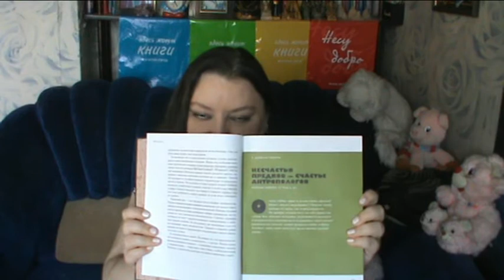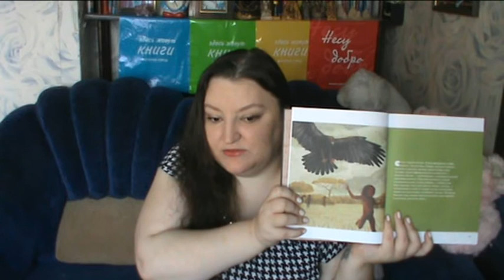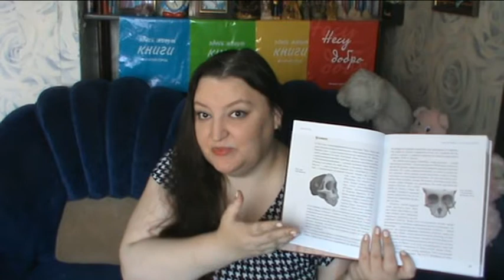"Близнецы", "Пакт", "Сашенька" и другие книги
Прекрасного времени суток. Дико извиняюсь, что пропала на несколько недель. Обстоятельства... Но всё улажено и теперь я снова с вами. Надеюсь, больше не пропаду. За прошедшее время, увы, немного разучилась разговаривать на камеру, поэтому прошу прощения и за это тоже.